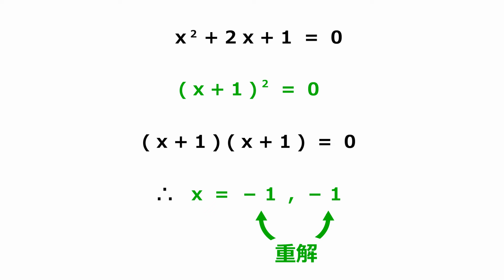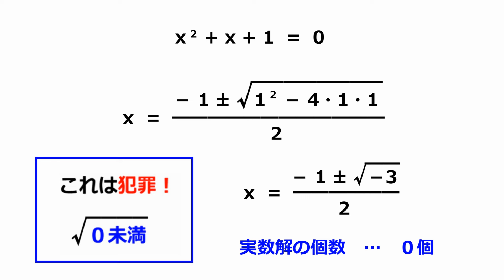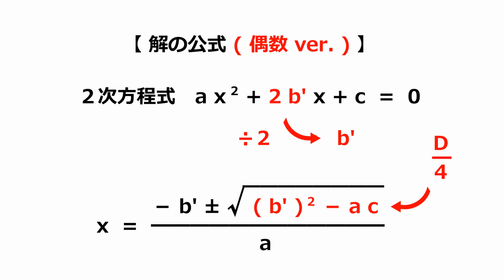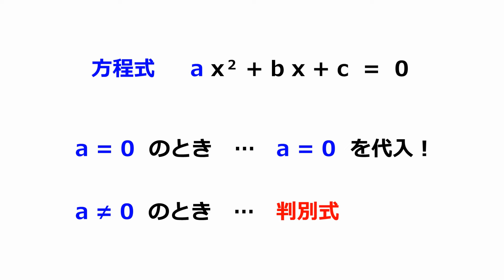判別式【高校数学Ⅰ・A】～授業～２次方程式＃６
判別式の方程式のポイントは！
・２次方程式の実数解の個数は、解の公式のルートの中身「判別式 D 」の符号を見て判断する！
・判別式が「+」のとき、実数解の個数は２個
判別式が「0」のとき、実数解の個数は1個（重解）
判別式が「－」のとき、実数解の個数は0個（解なし）
・解の公式（偶数ver.）のルートの中身も判別式になり、「D/4」で表す！
・判別式は、２次方程式のときにのみ機能するため、２次の係数が文字のときは、使用に注意が必要！

「超わかる！高校数学」は、難関大合格に必須の重要問題だけを、「圧倒的に丁寧・コンパクト」に解説するYouTubeチャンネルです！東大・京大・医学部受験者も見ています！個別指導塾で５００人以上の生徒を授業した受験数学プロ講師の独創性、数学への情熱を最大限に生かした作品の世界は、あなたを夢中にさせるはず！さぁ、今すぐ始めよう！